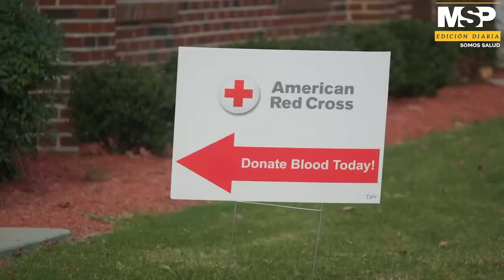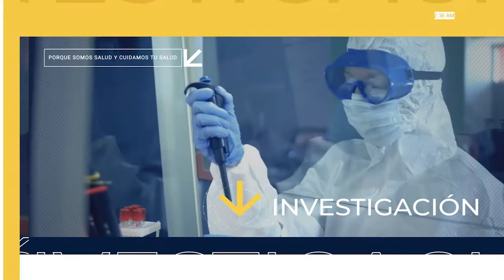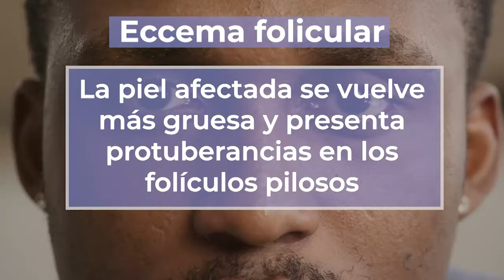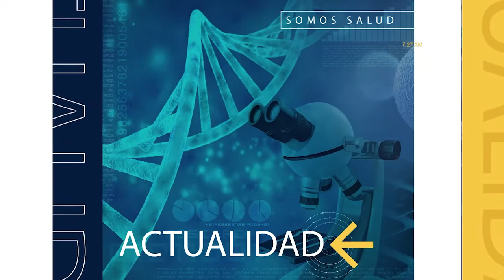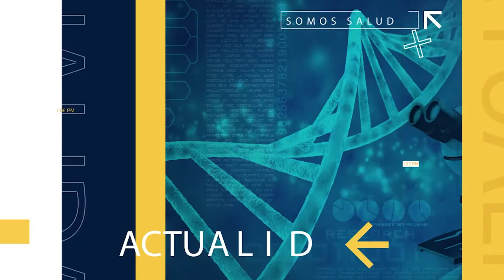MSP Edición Diaria 17 de junio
Covid19: Infectólogo advierte que si seguimos bajando el ritmo de vacunación no vamos a llegar a la inmunidad de rebaño en agosto.

Pacientes: Surgen avances en la prognosis de vida en pacientes de cáncer ginecológico.

SaludPública: Aumentan las muertes de confinados, algunas de ellas sin explicar en las cárceles de Puerto Rico.

Nivel Crítico en los bancos de sangre en Puerto Rico y Estados Unidos.

Internacionales: Brote de Covid19 en la selección de Venezuela participando de la Copa América.